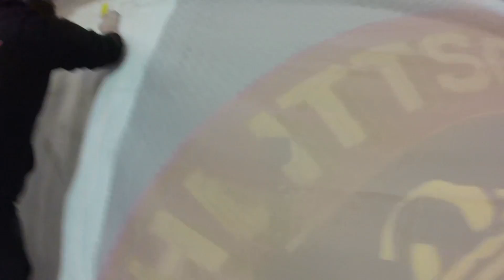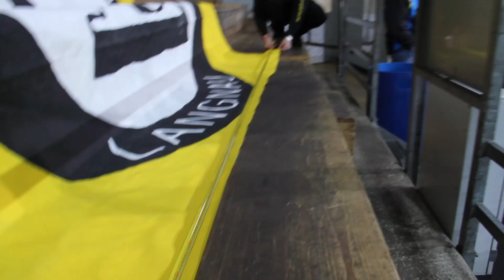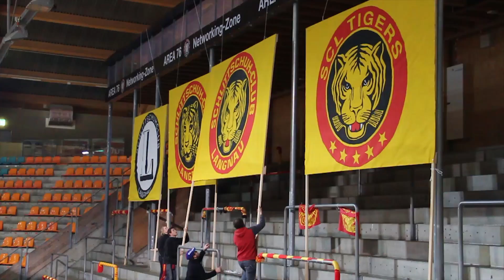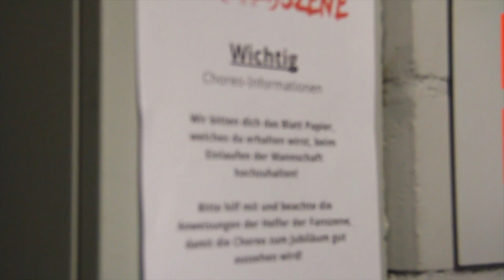Jubiläumschoreo "Tradition seit 70 Jahren" (SCL Tigers vs. Lausanne HC, 42. Saisonspiel)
Die Choreografie "Tradition seit 70 Jahren" der Fanszene Langnau beim Jubiläumsspiel gegen den Lausanne HC!